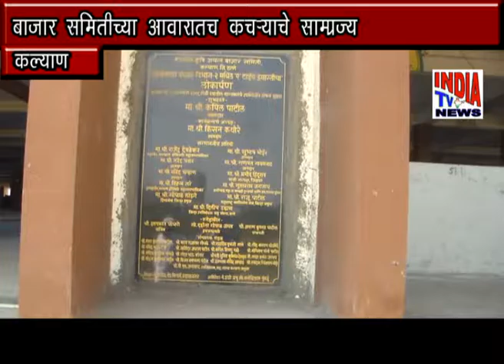बाजार समितीच्या जवळच दुर्गंधीचे साम्राज्य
विक्रेते आणि व्यापाऱ्यांच्या आरोग्यास धोका